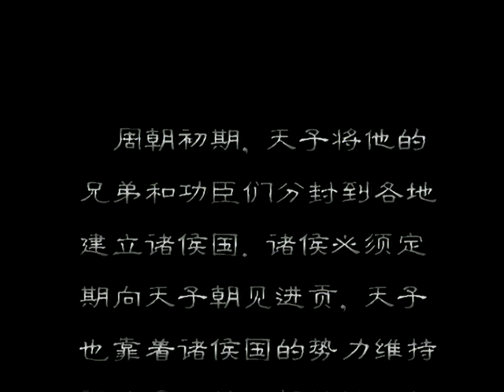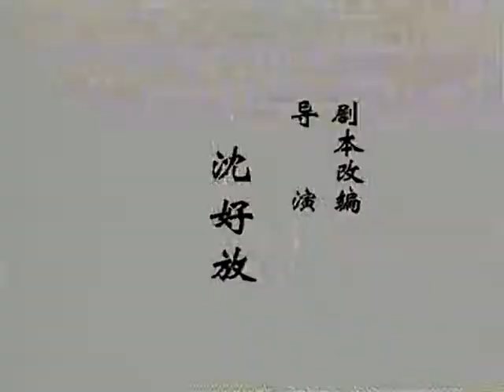东周列国春秋篇02：黄泉认母 Ancient Chinese history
The Eastern Zhou (Chinese: 東周; pinyin: Dōngzhōu; 770–256 BC) was the second half of the Zhou dynasty of ancient China. It is divided into two periods: the Spring and Autumn and the Warring States.
During this period, the Zhou royal authority over the various feudal states eroded, as more and more dukes and marquesses obtained de facto regional autonomy, defying the king's court in Luoyi, and waging wars amongst themselves. …… 周朝初期，天子将他的兄弟和功臣们分封到各地建立诸侯国。诸侯必须定期向天子朝见进贡，天子也靠着诸侯国的势力维持疆域辽阔的王朝统治。这种制度称为宗法分封制。平王东迁，郑国护驾有功，郑武公成为王室重臣，按宗法制的规矩，武公将君位传给了长子寤生，但母后武姜却偏爱小儿子段。于是，母子兄弟之间一场权力与孝义的厮杀开始了。寤生就是郑庄公，史称春秋小霸。